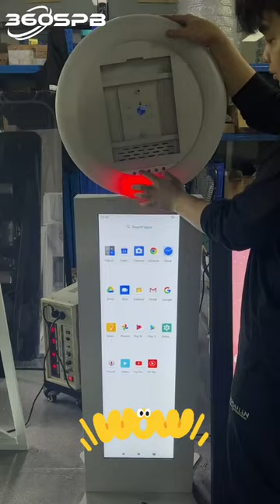360SPB I5 IPad Photo Booth With LCD Display for Parties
360SPB 360 Photo Booth has four sizes available including 27" 32" 40" 46" and support multi-device such as Go Pro，iPad，Camera，Smart Phone etc.

We have stocks of 360 photo booths around 1,000pcs both in the factory and USA warehouses, we are the top manufacturer of 360 photo booths over 10 years offering you 3 years warranty;